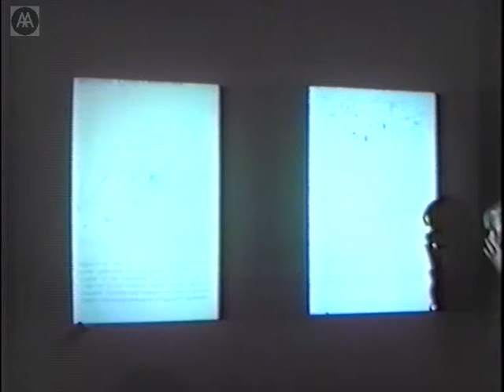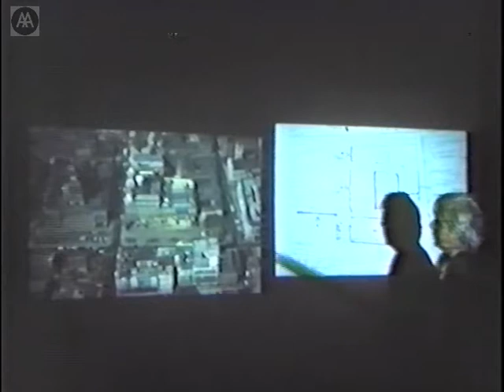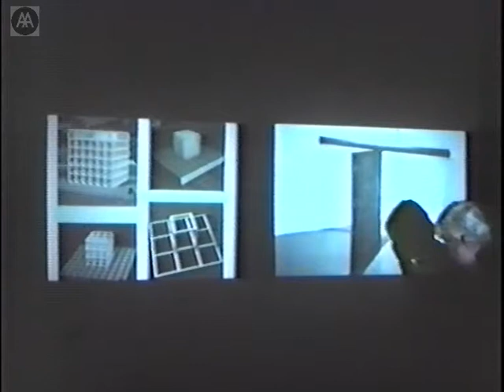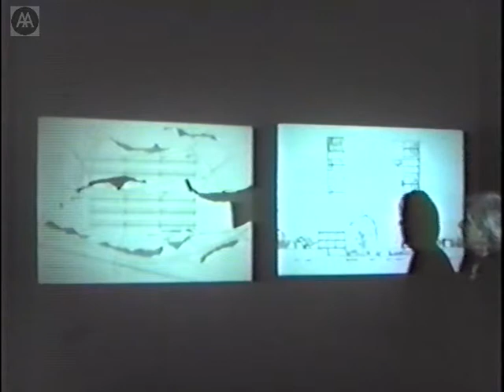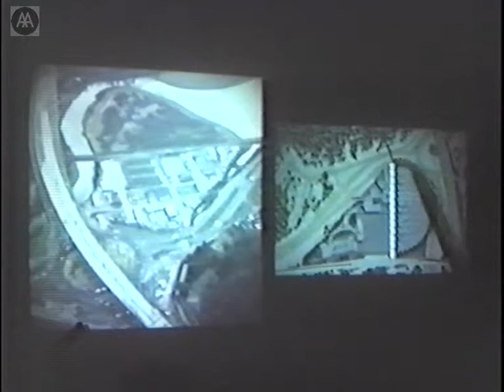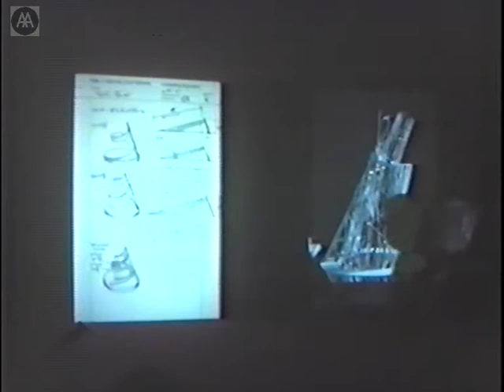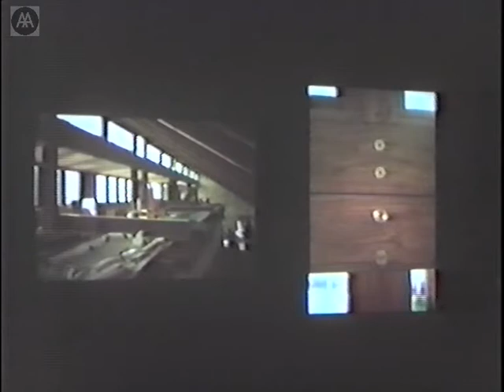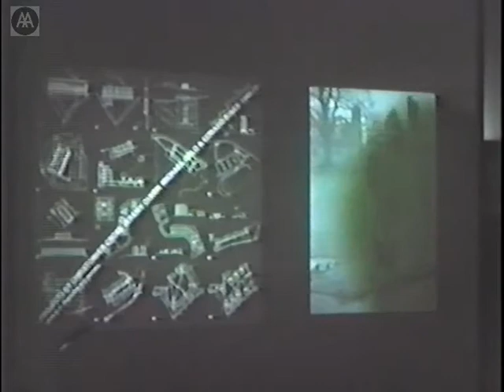Jeremy Dixon - Retrospective(s): The Grunt Group and My Part In It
The Grunt Group formed in the 1960’s by AA students; Michael Gold, Jeremy Dixon and Edward Jones.